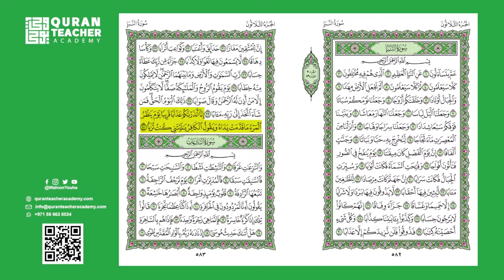How to memorize the Holy Quran easily| Surah An-Naba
How to memorize the Holy Quran easily|
 Surah An-Naba
ABOUT US
(Wahion Youha) Quran teacher academy
An Online Quran Academy , Where You can:

Learn From The Comfort Of Your Home Or At Work – Only A Mic, PC And Internet Are Required.
All Levels And Ages Of Students Are Welcome.
You Can Choose Any Teacher, Male Or Female, To Teach You Or Your Kids No Problem In Shaa Allah.
We Teach Individuals (1 To 1 Tuition) And Organisations (On Request) And You Will Find It Difficult To Find More Competitive Lesson Prices On The Internet, Yet Our Quality Of Teachers Is Outstanding